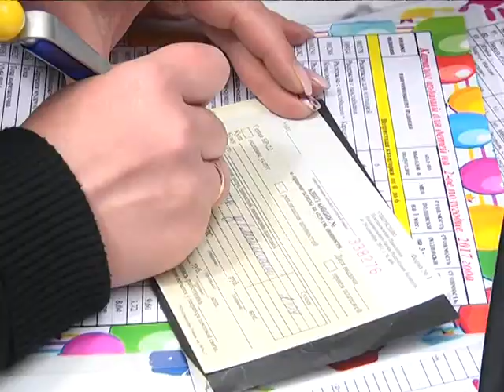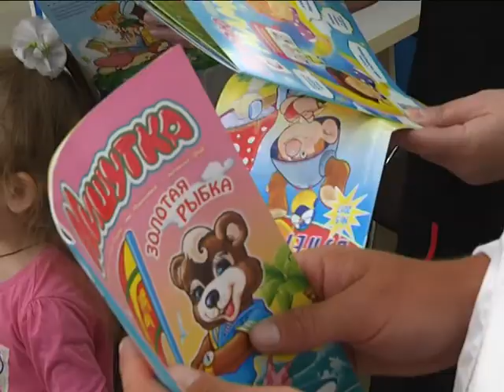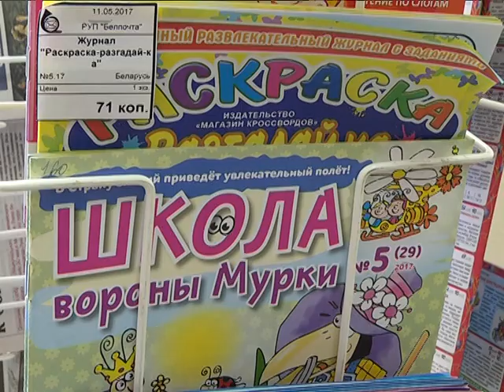2017-06-02 г. Брест. Благотворительные мероприятия от Моск.админ,СК,«Белпочты». Новости на Буг-ТВ.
Поздравления, подарки и сладкие угощения – что ещё надо для хорошего детского праздника? Именно такой набор универсальных средств создания отличного настроения привозили мальчикам и девочкам, в честь Дня защиты детей, герои нашего следующего сюжета – представители вертикали власти, организаций и учреждений областного центра Брестчины.